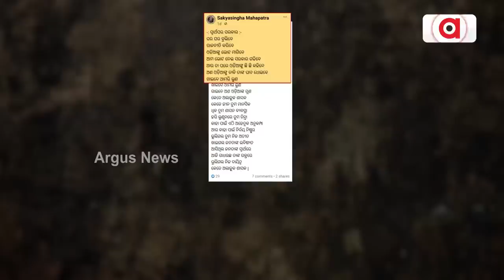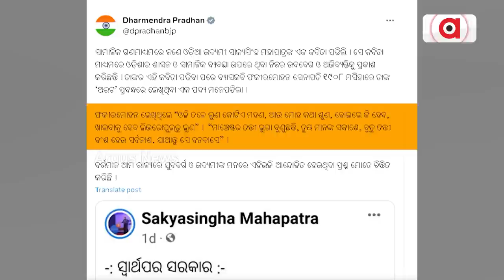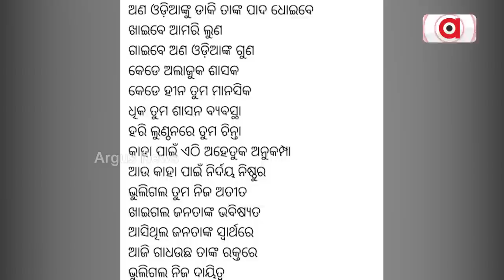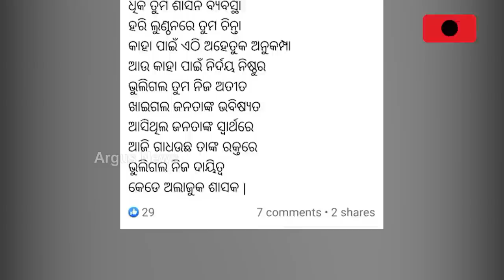Union Minister Dharmendra Pradhan Targets Odisha Govt Over Governance